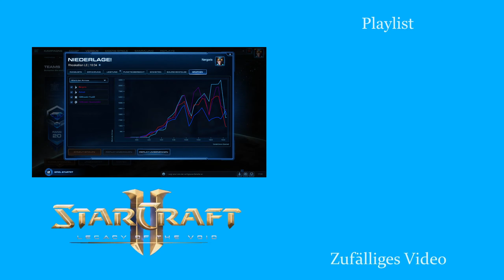Wenn du unbedingt Doppel-Robo willst! - Starcraft 2: Legacy of the Void 2v2 [Deutsch | German]